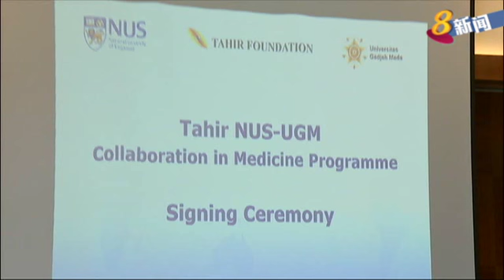新印医学院合作 推进新疗法研发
国立大学杨潞龄医学院和印度尼西亚加查玛达大学医学院将在肥胖问题、糖尿病、传染性疾病等领域合作，进行医学教育和研究，以研发新疗法。